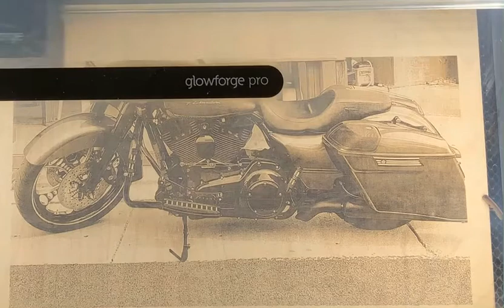Laser engraved wood photos